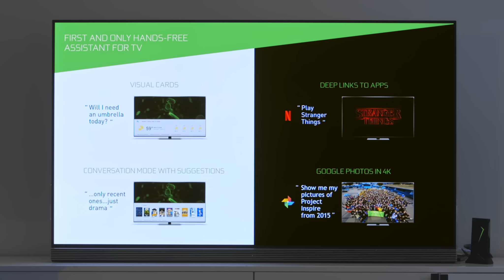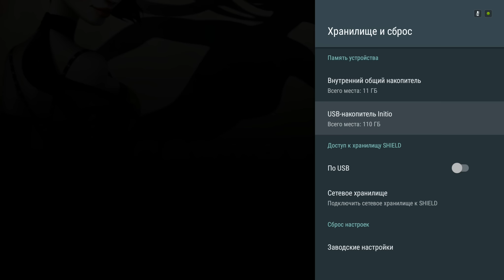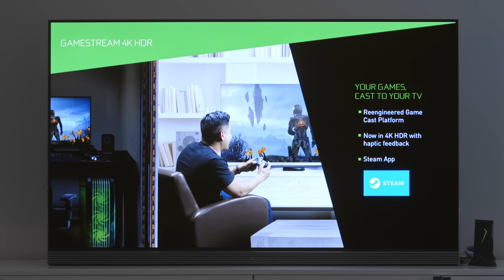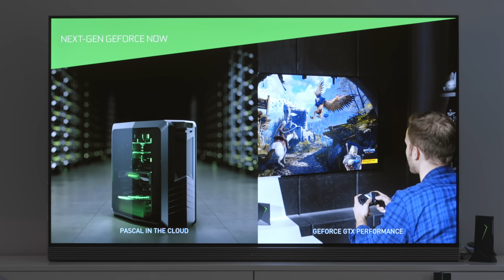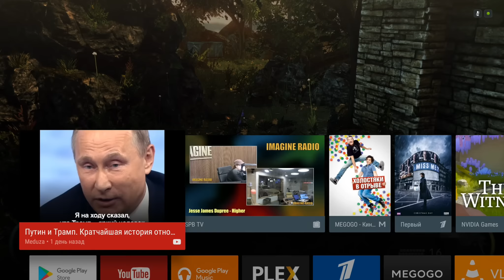Обзор Nvidia Shield (2017)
Не сказать, что ТВ-приставки сейчас популярны, хотя определённая аудитория у них есть. Но Nvidia решила пойти другим путём. Сделав по сути маленькую коробочку с Nexus Player внутри, но оснастив её игровыми возможностями ПК. Как такое возможно? Во-первых, мощный чип Tegra X1, а во-вторых, сервисы GeForce Now и GeForce Experience, позволяющие транслировать ПК-игры из облака или прямо с компьютера. Причём без каких-либо задержек.